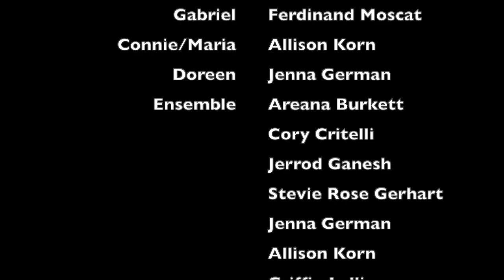Saturday Night Fever the Musical - Grand Theater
SHOW DATES: OCT. 10 - 26
Grab your boogie shoes; it’s time to groove! Our leading man lives for his Saturday evenings at the local disco. There, he is known as "King of the Dance Floor." However, when our leading lady suddenly glides into his life, he grows stuck on making her his dance partner for the next competition. Based on the 1977 disco movie, this show will be sure to have you Stayin’ Alive!